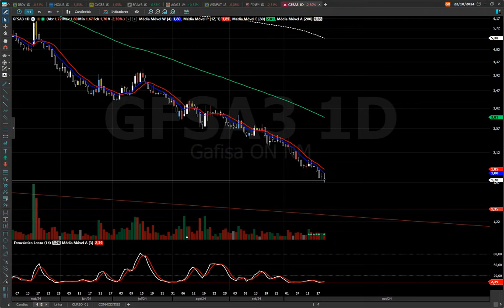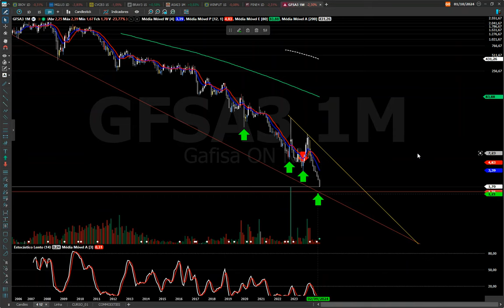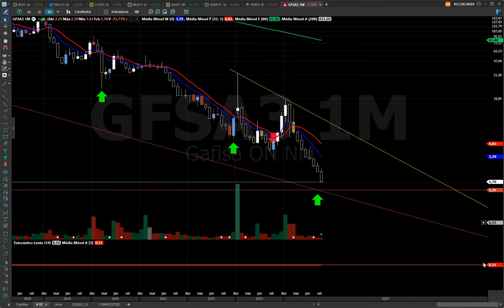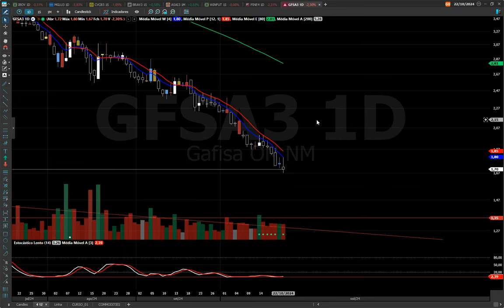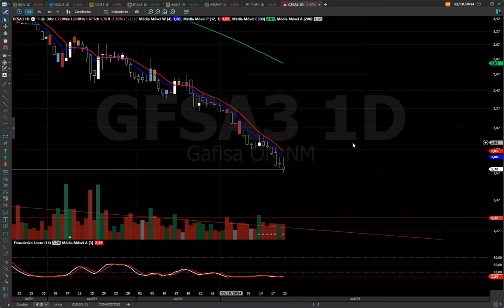GFSA3 ANÁLISE TÉCNICA, OLHO NO MICO... PODE DAR REPIQUE LOGO MAIS !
BONS NEGÓCIOS!